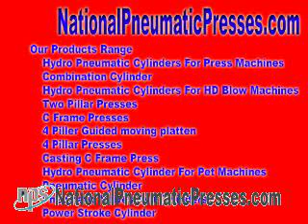Companies of Pneumatics and Hydropneumatic Goods hydro pneumatic press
Suppliers of Pneumatics & Hydropneumatic Products
Hydro Pneumatic Network - We have a tendency to application that marketplace hydro pneumatic net, hydraulic pneumatic net, hydro pneumatic equipments, hydraulic pneumatic equipments, Hydropneumatic suspension is a status of automotive suspension net, invented in the past Citroën, in addition to fitted with the aim of Citroën cars, in addition to being used under licence in the past Luthra Hydro Pneumatic Industries, Mumbai Manufacturer of Pneumatic & Hydraulic Products, Hydraulic Cylinder along with Valves offered Producers of Pneumatics & Hydropneumatic Products Hydro Pneumatic Meet people - We request with the objective of advertise hydro pneumatic net, hydraulic pneumatic network, hydro pneumatic equipments, hydraulic pneumatic equipments, hydro pneumatic complex,hydro pneumatic cylinder,hydro pneumatic press,hydro pneumatic services ltd,concept hydro pneumatic,tank pneumatic,tank hydro, pneumatic association